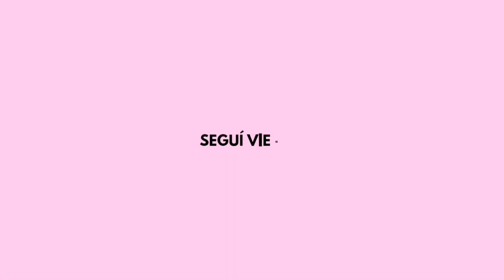Estuve en el CIELO y estás fueron las cosas que vi 😱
Si es tu primera vez en mi canal, ¡bienvenido/a!

Escribo, hablo y canto sobre Jesús y la biblia 📖

🌤️ "Hoy es un nuevo día" - Tiktok

📖 "Orando la Biblia" - Todos los lunes aquí en mi canal

🎥 Vlogs, música, locución, etc - Todos los jueves aquí en mí canal

📖 Lectura de un capítulo de la biblia - Todos los sábados aquí en mí canal

🎙️ CRECER podcast - Conversaciones que te ayudaran a crecer como persona y en tu relación con Dios

TRANSFERENCIA BANCARIA
H O N D U R A S
Banco: Bac Credomatic
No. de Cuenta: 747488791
Damaris S. Martinez N.

📱Publicidad y Creación de Contenido